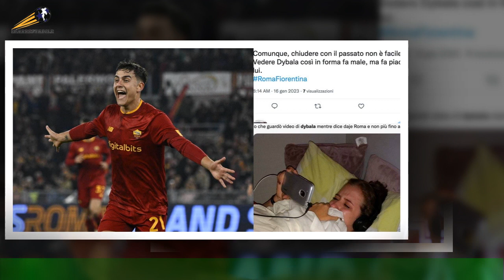Teodosic e Dybala, destino dei grandi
Teodosic è il Dybala della Virtus, o Dybala è il Teodosic della Roma? Appare evidente che avere fuoriclasse del calibro del serbo e dell’argentino può cambiare il destino di una stagione.Chiedersi cosa sarebbe dei virtussini e dei romanisti senza di loro, appare inutile: ci sono,danno spettacolo e spesso risolvono le partite.   La tripla di Milos ha evitato a Bologna il quarto ko di fila tra Eurolega e campionato,